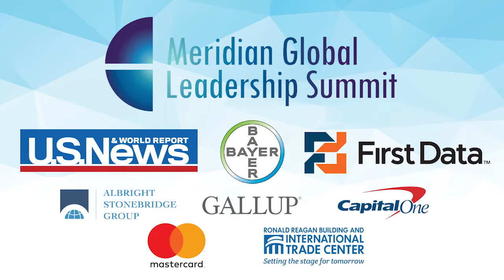6th Meridian Global Leadership Summit: Part 3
Balancing Domestic and International Priorities: a Global Perspective

- His Excellency Gerónimo Gutiérrez, Ambassador of Mexico
- Her Excellency Kirsti Kauppi, Ambassador of Finland

Moderated by: Michelle Kosinski, Senior Diplomatic Correspondent, CNN